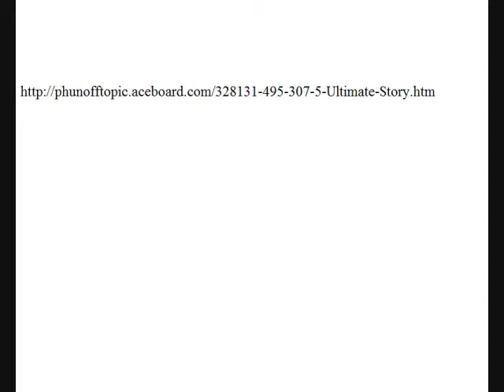Silver Read The Ultimate Story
he found the book at a yard sale, but would it be any good?

(yea, i helped write this)